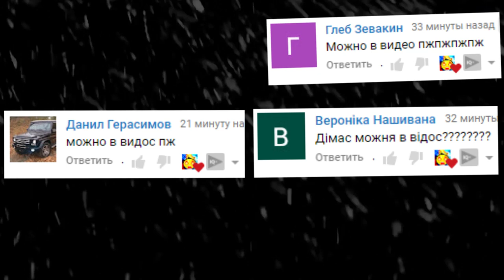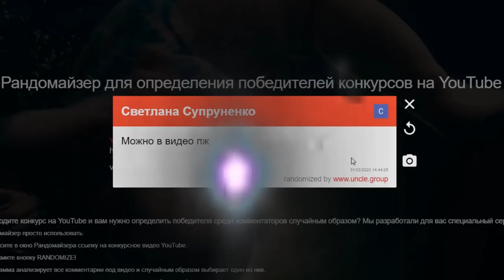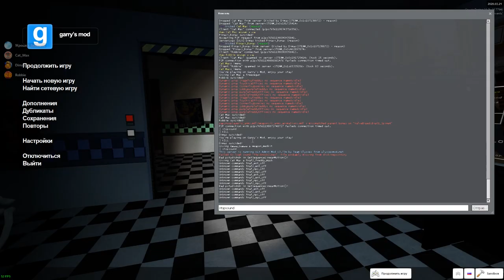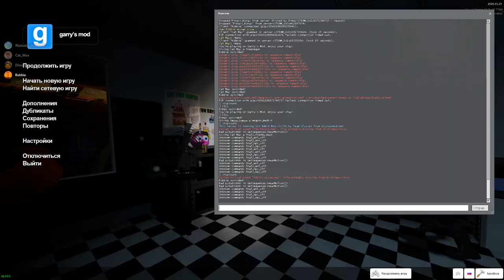АНИМАТРОНИКИ ПУГАЮТ ОХРАННИКА FNAF COOP ГАРРИС МОД ► Garry's Mod